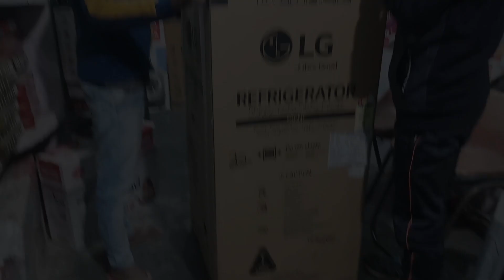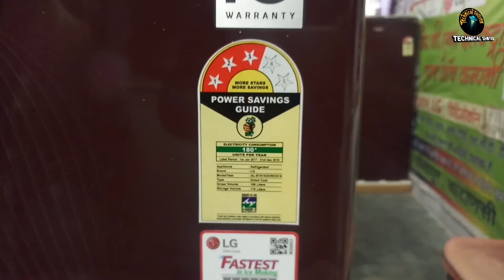LG 188 L Direct Cool Single Door 3 Star Refrigerator Scarlet Orchid, GL-B191KSOW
LG 188 L Direct Cool Single Door 3 Star Refrigerator
Scarlet Orchid, GL-B191KSOW